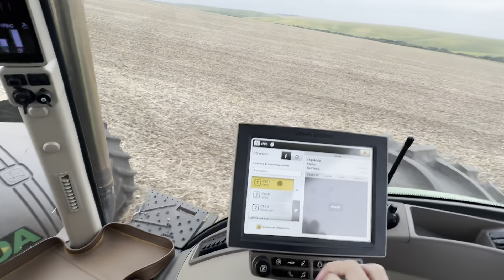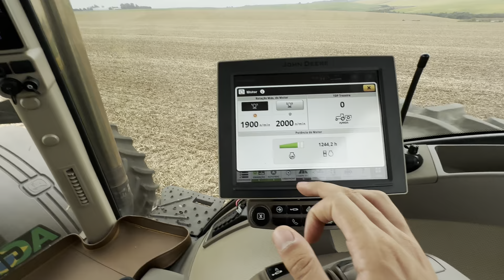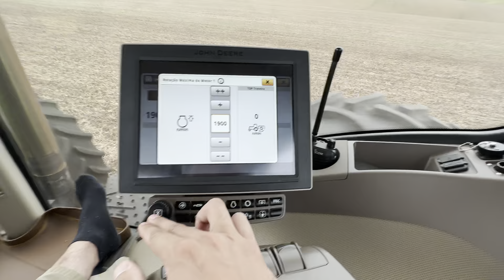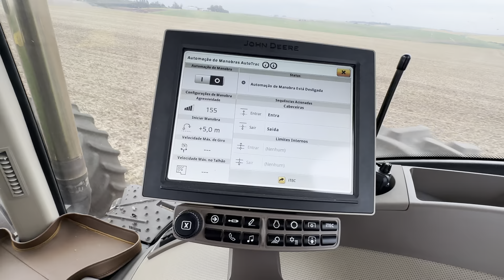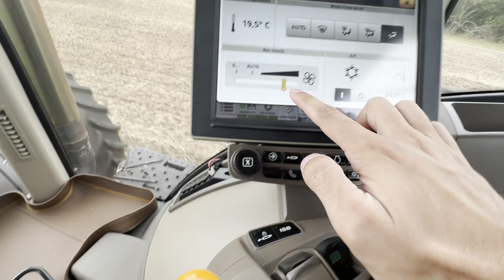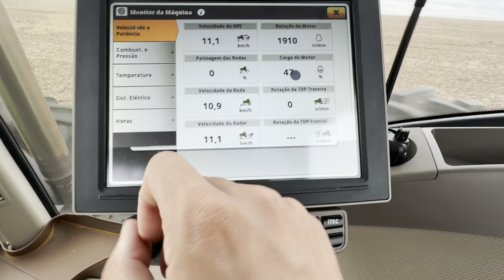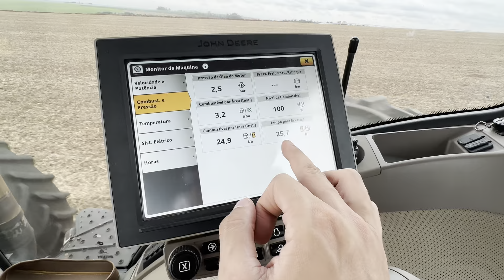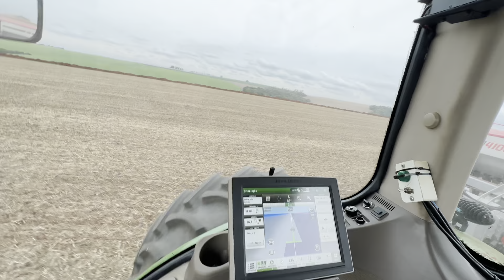Fui plantar aveia e fiz cagada